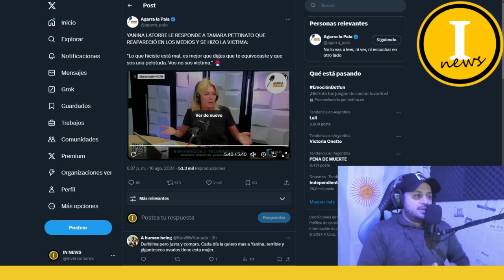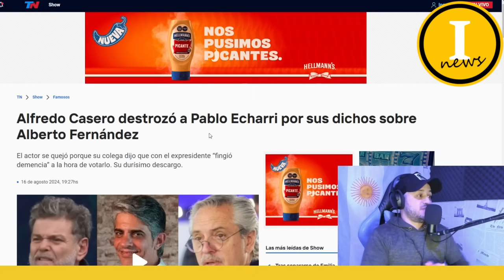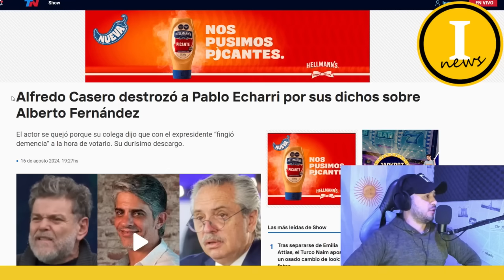💥ALFREDO CASERO DESTROZO A PABLO ECHARRI💥YANINA LATORRE CONTRA TAMARA PETTINATO💥